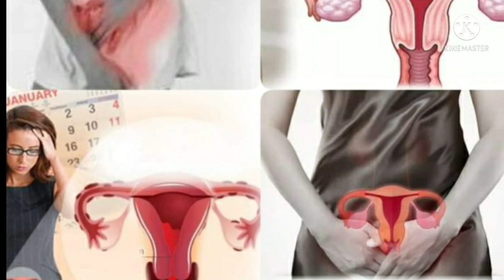Rezon ki fè kèk fanm gen règ 2 fwa nan yon mwa e ki saw ka fè pou stop sa